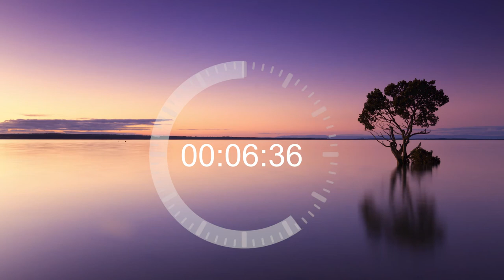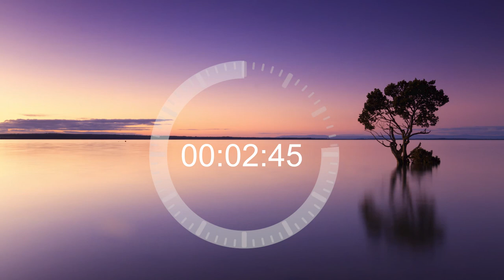30 minutes - TIMER , countdown , digital timer , half hour video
Full HD 1080p Countdown timer for 20 mins,